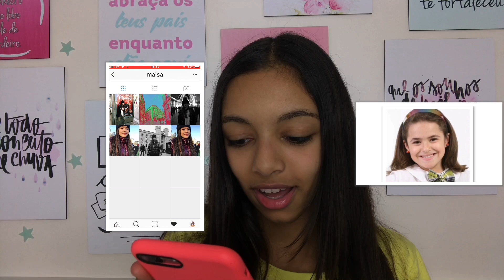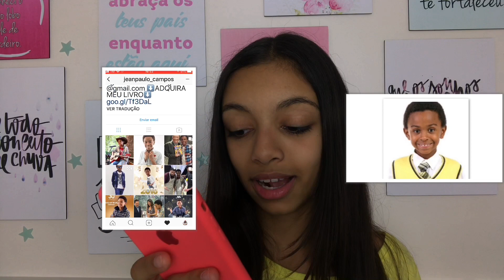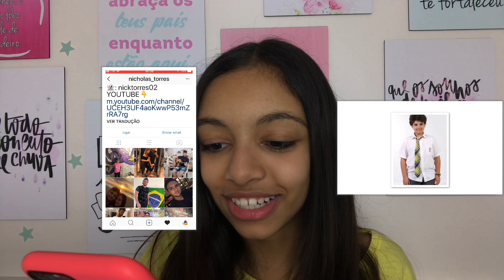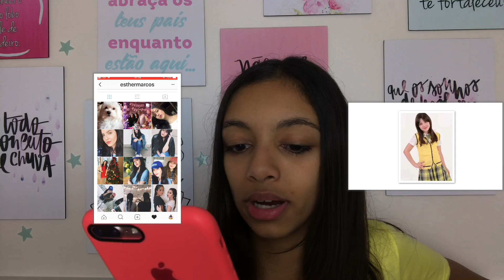ANTES E DEPOIS CARROSSEL SBT LARISSA MANOELA MAÍSA E TURMA 2012 - 2018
Neste vídeo muito pedido aqui no canal estou reagindo ao antes e depois dos atores mirins de carrossel, a novela que marcou a nossa infância!
❤️ ❤️ ❤️  AMO VOCÊS! ❤️ ❤️ ❤️